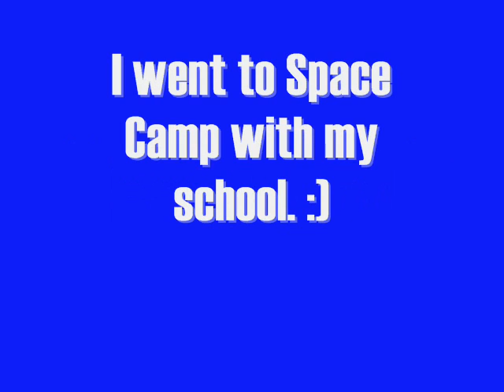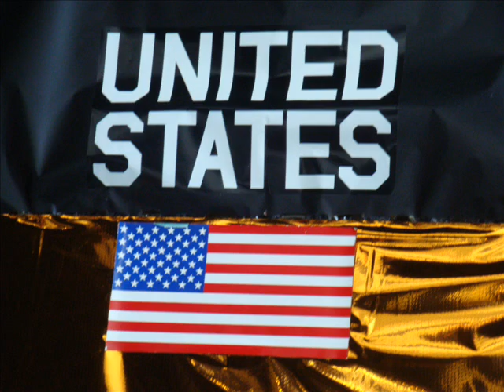Space Camp!!!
I went to space camp with my school!!